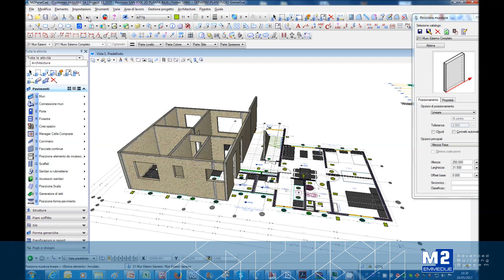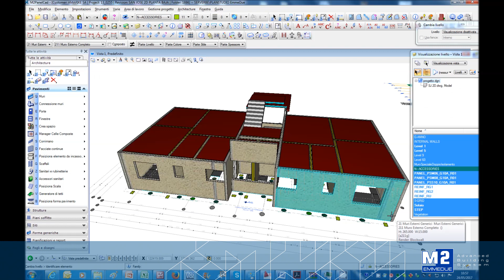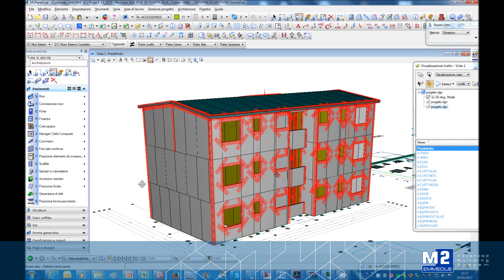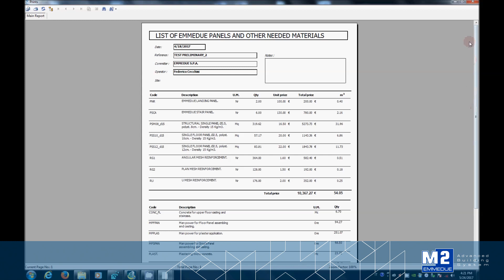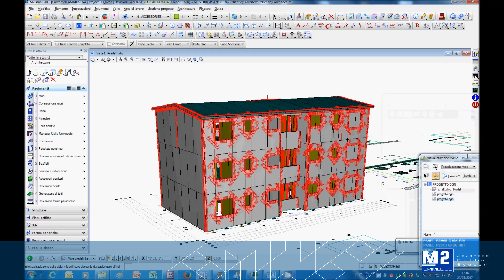General Presentation M2Panelcad